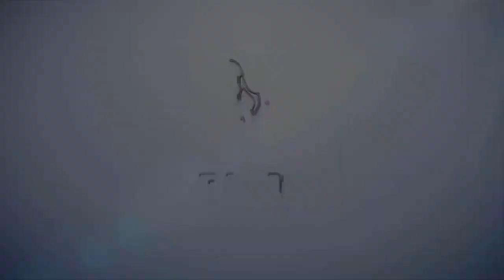"הבית שלי זו השמחה שלי" - הרב יגאל כהן (כתוביות)